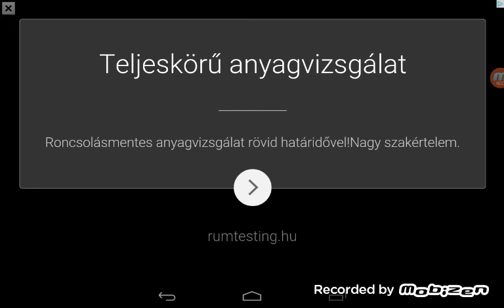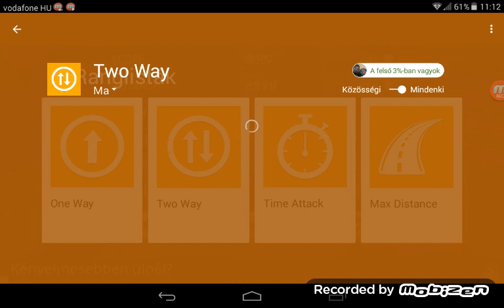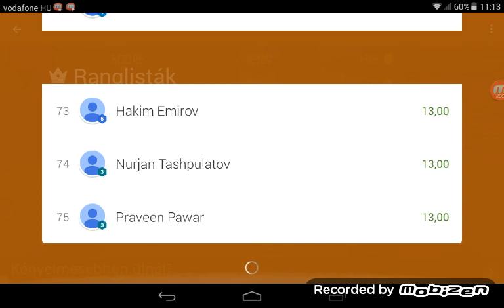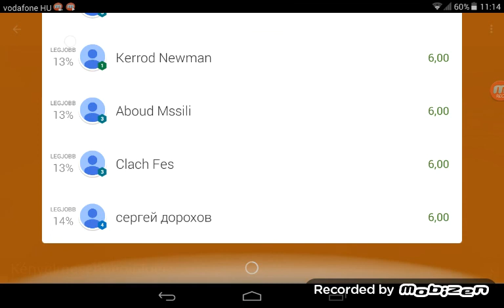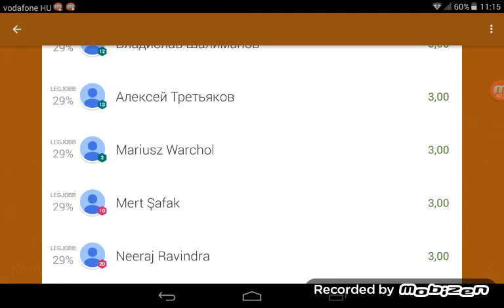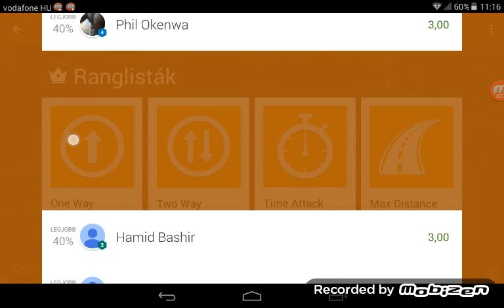Racing fever 1.resz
Sziasztok
Facebook fbkill csapata
Na enyi sziasztok!